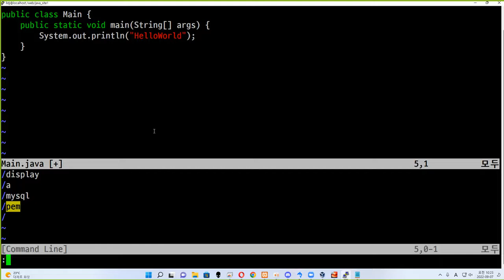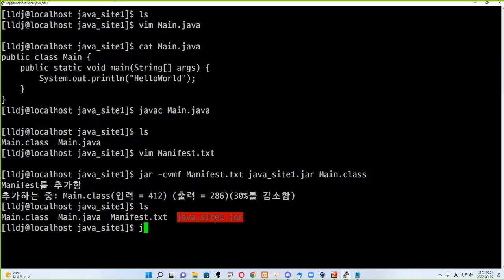22 09 07, ken 9340, 104강, executable jar 파일 생성 및 실행